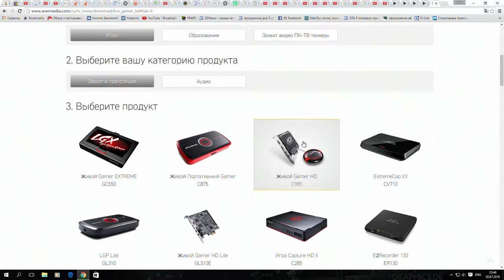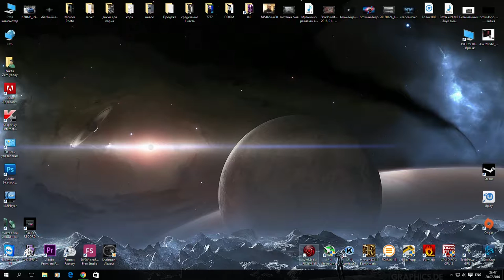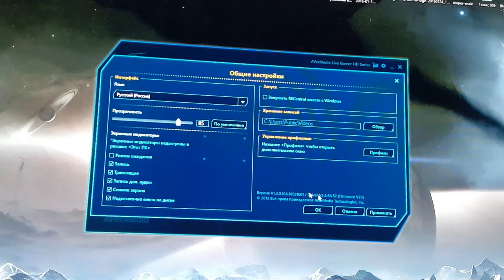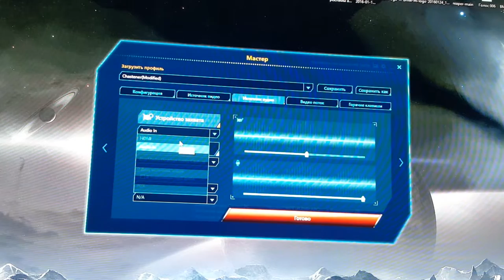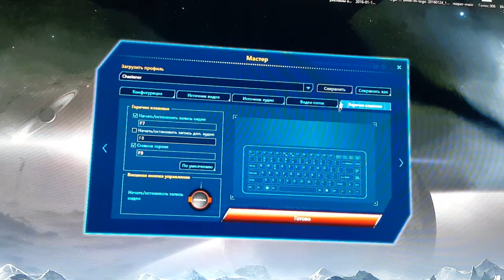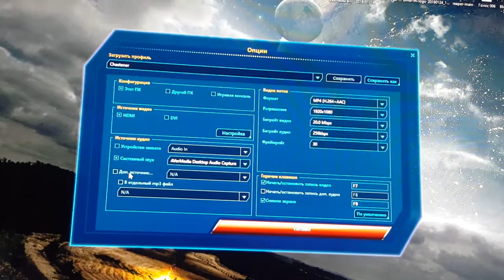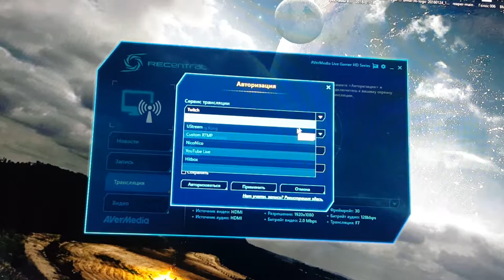Установка драйверов на карту захвата Avermedia Live Game Hd (C985)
Установка драйверов на карту захвата Avermedia Live Game Hd (C985) и просмотр программы Recentral
Ссылка на оф.драйвера

DDR3-1600 mHz 16GB
2-X AMD Radeon CrossFirex 6950,Sapphire 2Gb,Dirt Edition
SSD-256 GB
HDD 1500GB
HDD 3000GB
Motherboards-Asus ROG MAximus IV Extreme
Corsair H100
Case-Nvidia Haf-X
Power supply-Cougar 1050W GOLD 80
Windows 10-64 Bit
Mouse-Razer Naga
Keyboard-Bloody B120
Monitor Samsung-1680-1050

My Two gaming PC
Alienware M17x R3
intel(R) Core(TM) i7-2630 QM CPU @ 2.00GHz
DDR3-8 GB
Windows 7 64 Bit Professional (Service Pak 1)
Geforce GTX 560M-1,5 Gb - 3D
Directx-11.0
SSD-256 GB
HDD-650 GB
Mouse-Razer Naga Green